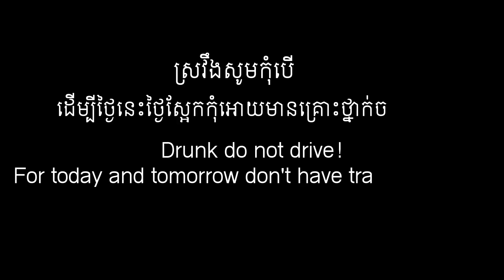Waiting (Khmer 3D Short film) New HD By Khmer Design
Khmer 3D short film by Khmer Design

Support us other  Website